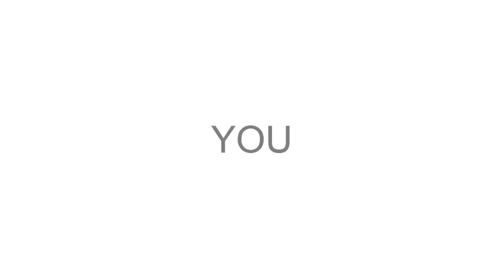Unboxing 3.5mm Female Connector for Audio Cable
Unboxing & "Test" :D 3.5mm Female Connector for Audio Cable

100% brand new 3.5mm female audio connector
Tip meatures in outside diameter 10mm, inside diameter 3.5mm
Accepts cable up to 5mm diameter
Also suitable for DIY installation
Durable copper made with a solid connection
Perfectly match with the aux in of the devices
100% brand new and tested to work definitely
Makes your audio cable completed in 3.5mm plug connection
Easy to install and replace
Color: Black and Sivler as shown in the picture
Size(Length x Diameter): 42 x 10 mm
Weight: 3.5 g
Edit intro: Adobe After Effects CS6
Edit video: Camtasia studio 8
Edit audio: Audacity